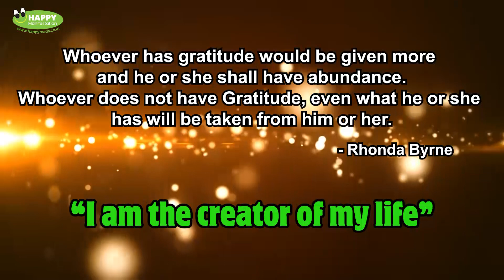Day 2 Bhramamuhrat Session by Arvind Munjal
Manifestation & Law of Attraction Workshop
At Pench National Park

From 23rd - 26th Nov. 2022